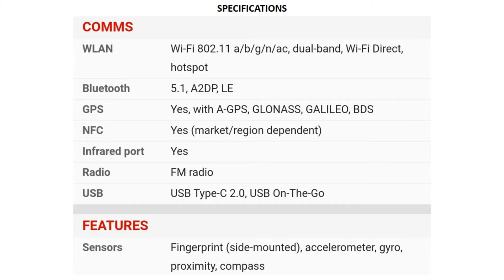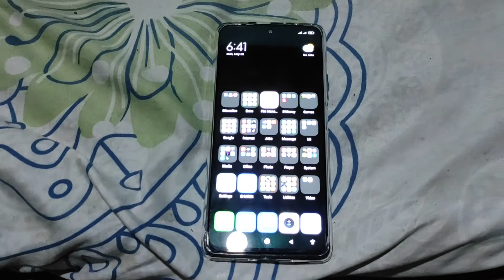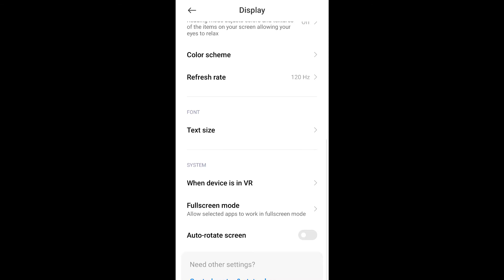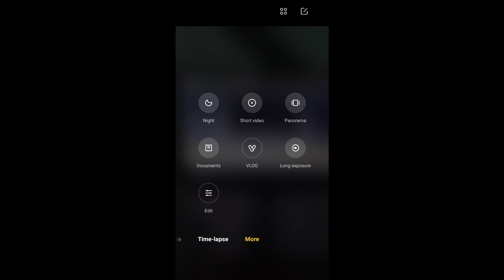Redmi Note 10 Pro Review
Philippines Price: 13,590 as of April 2021

Qualcomm Snapdragon 732G (8 Cores)
AMOLED Screen with 120 Hz refresh rate option
108 MP (1/1.52" Camera sensor size)
Dedicated SD Card Slot
3.5 mm Jack
5020 mAh Battery capacity
Stereo Speakers